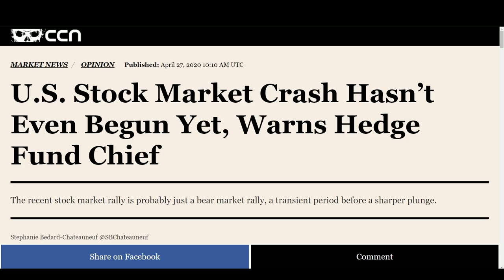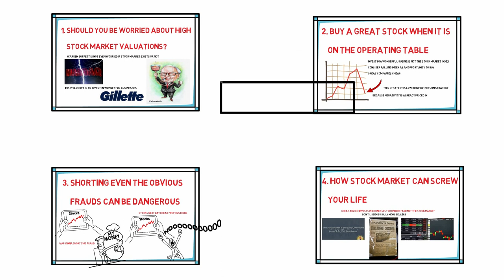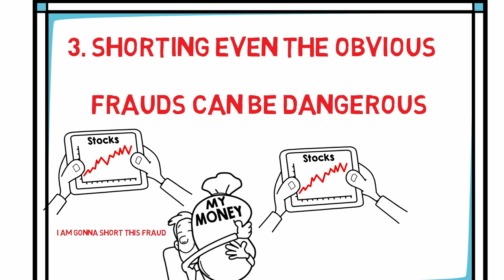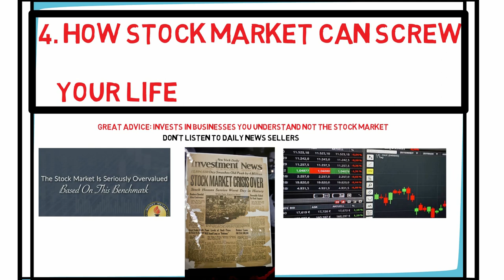Warren Buffett: On How Market Can Screw Your Life, Short Selling & Market Valuations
Do you think stock prices today are not accurately reflecting the gravity of the current situation? Have you received any advice about coming second crash or recession or shorting stocks due to lousy valuations? To help you in this confusion I have found a beautiful clip of Warren Buffett that will clarify you about all these confusing situations, lousy valuations, short selling and how stock market can screw people’s life.